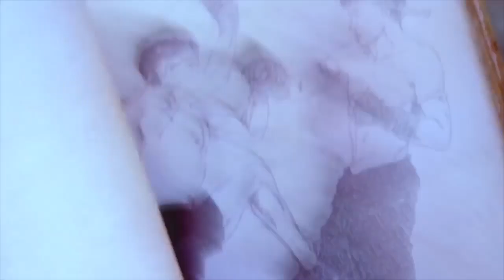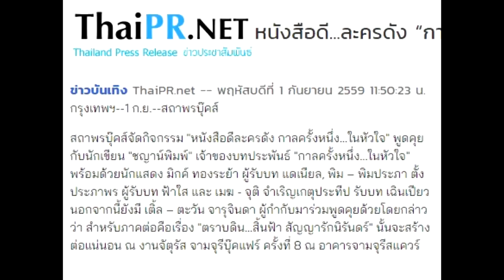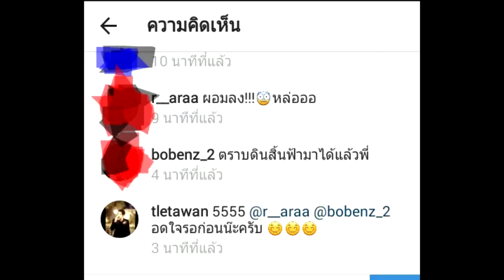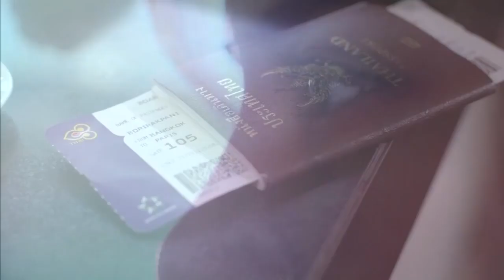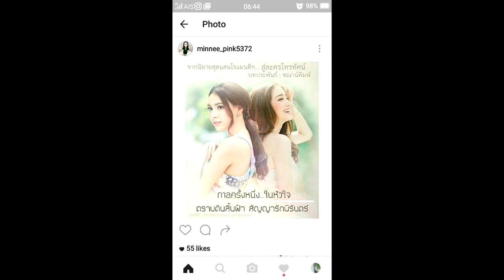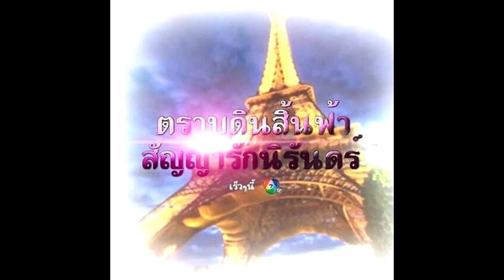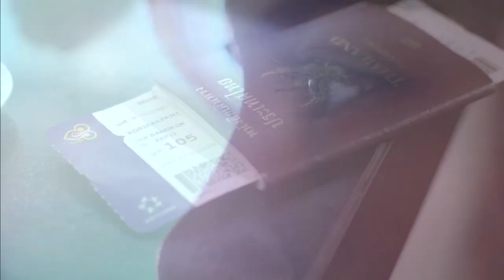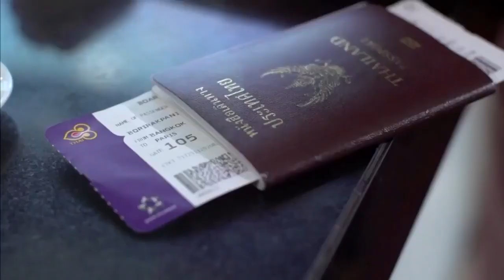'ตราบดิน...สิ้นฟ้า สัญญารักนิรันดร์' กาลครั้งหนึ่ง...ในหัวใจ ภาค 2 (ตอนที่2) เฉินหมิง & บัวบูชา